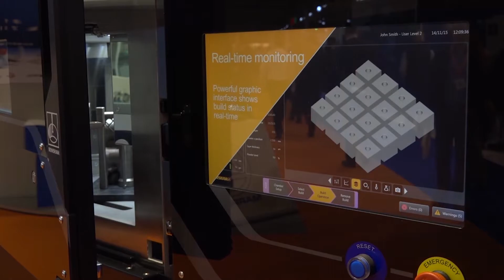Additive Manufacturing at Advanced Manufacturing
Marc Saunders, Director of Global Solutions Centres, Renishaw talks to MTDCNC about the developments within the additive manufacturing industry.